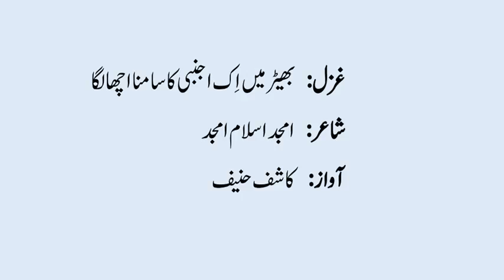Bheer men ek ajnabi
بھیڑ میں اِک اجنبی کا سامنا اچھا لگا